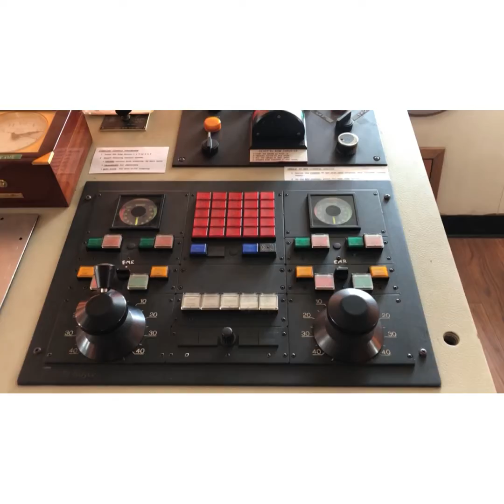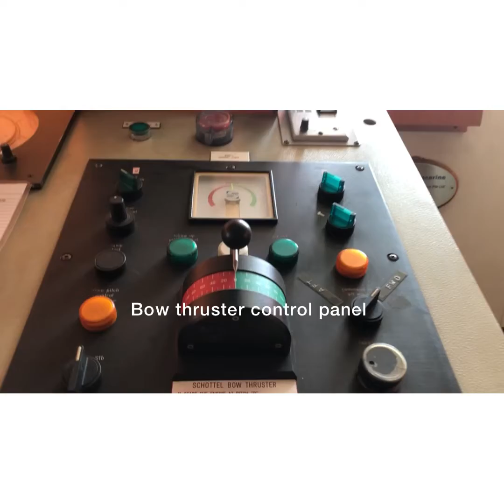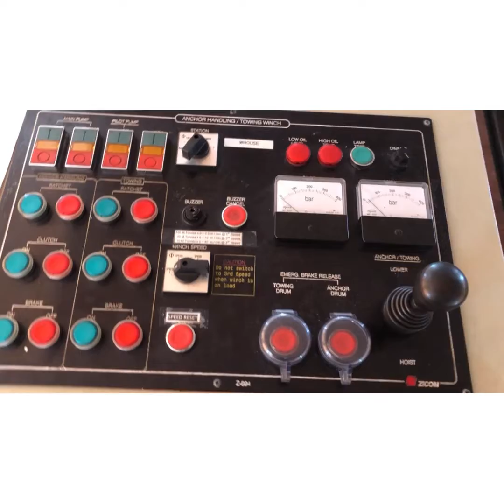Bridge tour on standby AHTS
Navigational bridge tour